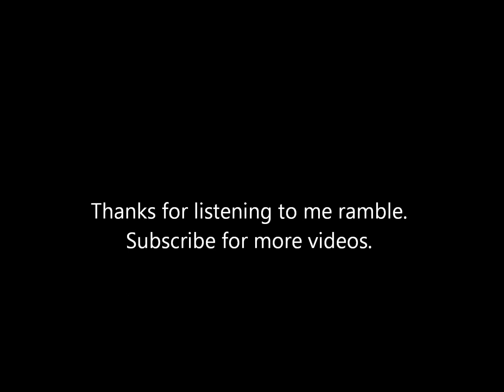Just rambling about life in the RV.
Just wanted to take a few minutes to say hello and give a quick update on my life in the motorhome.